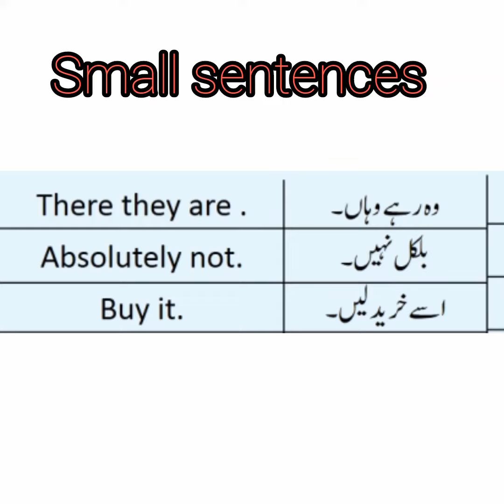daily use small English sentences with urdu translation